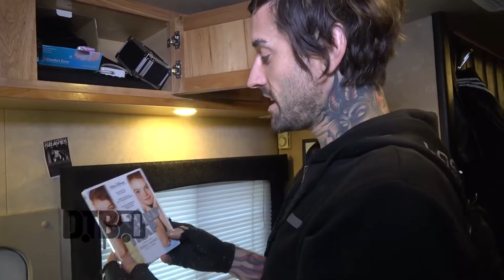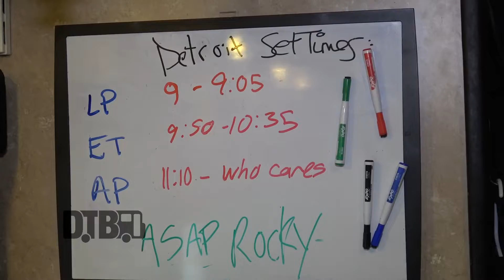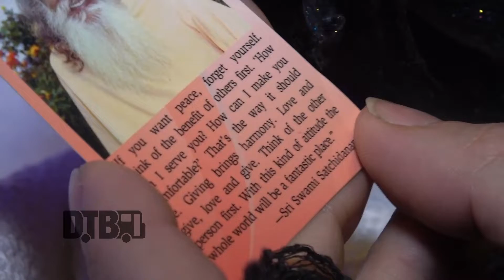Aesthetic Perfection - BUS INVADERS Ep. 1515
On this episode of DTB’s “Bus Invaders”, we take you inside the touring vehicle of the synthpop band, Aesthetic Perfection, while on tour with Empathy Test and Lazerpunk. Aesthetic Perfection is currently supporting their newest album, Into The Black.

Information about this video:
Location - Reggies in Chicago, IL